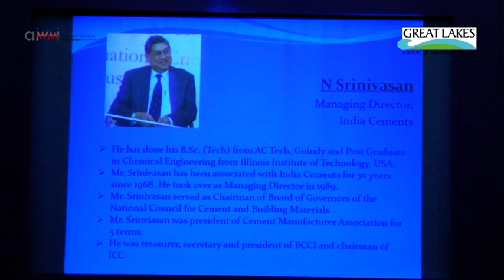N Srinivasan - Managing Director, India Cements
Mr.N Srinivasan, Managing Director, India Cements addressed the gathering on the valedictory session in the South India Family Business Summit 2019 in Great Lakes Chennai